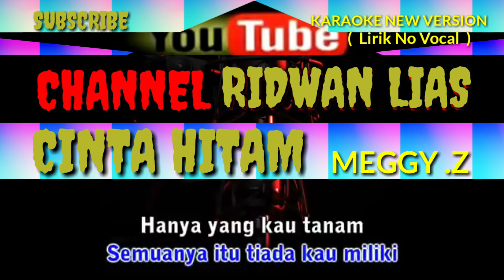Karaoke Lagu Dangdut Cinta Hitam Dan Benang Biru Meggy Z ( New Version )@RIDWAN LIAS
Lagu Dangdut Meggy Z - Cinta Hitam || Benang Biru#terpopuler#karaoke#terbaik#dangdut#virals@RIDWAN LIAS

KARAOKE One Video Two Songs With The Latest Version :Arts MEGGY Z